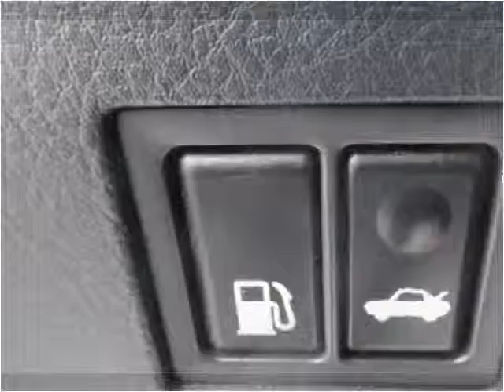2005 Toyota Avalon Used Cars Baltimore Maryland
This 2005 Toyota Avalon is available from CarZone USA.